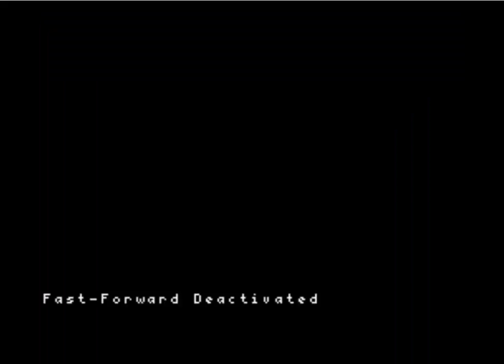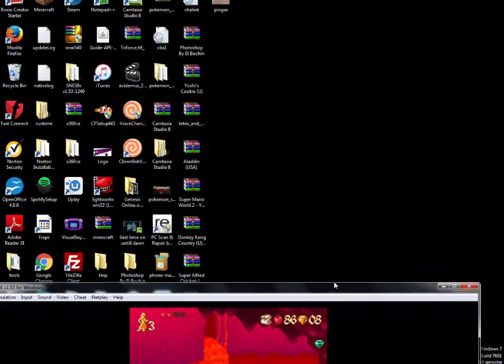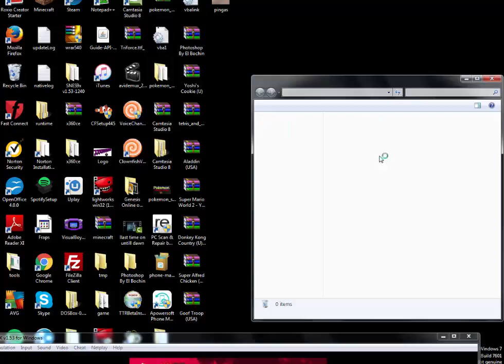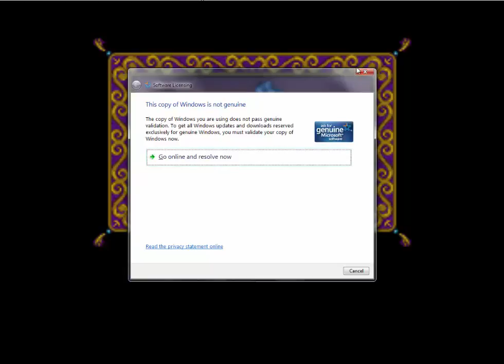Aladdin SNES #1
Don't know why people hate this game *twitch*